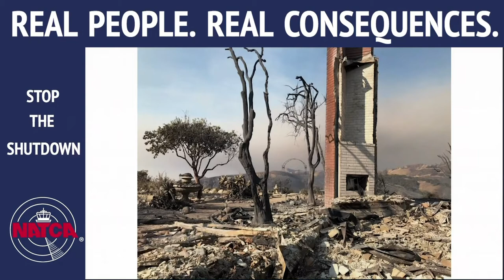HBO Vice Trisha Pesiri-Dybvik, Martin Ramirez Jan. 10, 2019